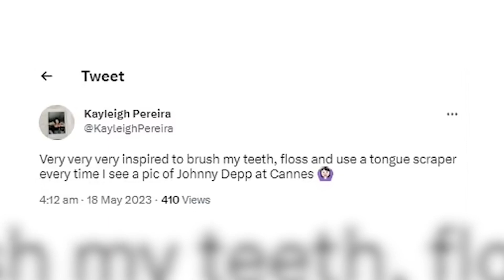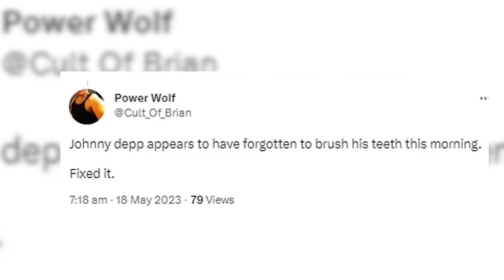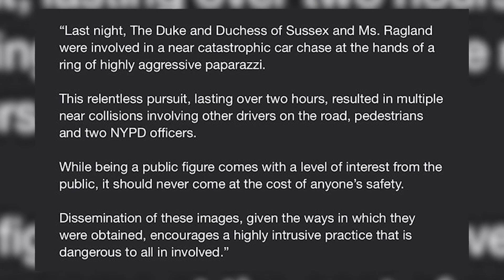PROOF That Harry & Meghan's Car Chase NEVER Happened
Meghan Markle and Prince Harry might be hiding a big secret, and it involves their recent "near-catastrophic" car chase in New York City. Let's get into it.

PRODUCER & FILMED BY:
Chris Stiuso

VIDEO EDITED BY:
Alina